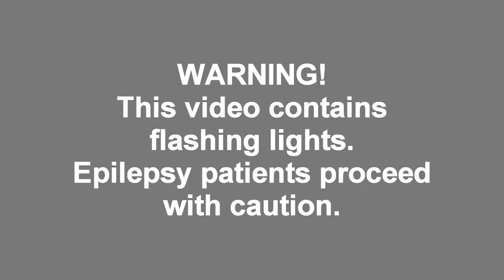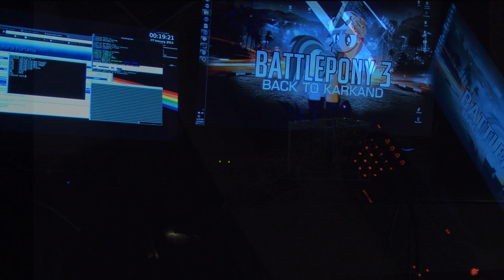The Luminous Hexahedron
The Luminous Hexahedron is a self contained clear acryllic box that converts your music into your own light show. It uses an atmega processor, 7 band equalizer, and lighting controller to do the conversion.

DJ Encore - Falling (feat. Johanna Stedt Elkesdotter)
Flight of The Valkyries